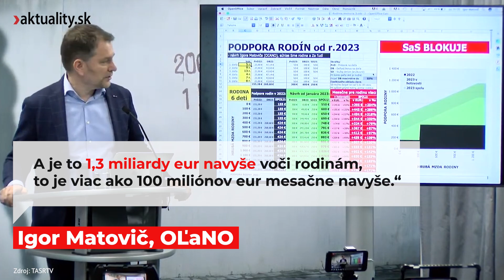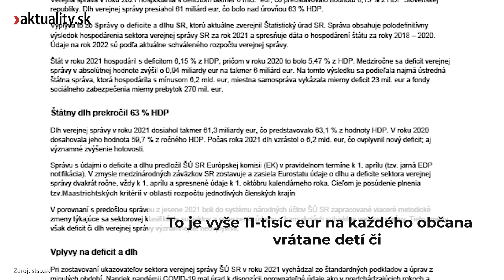Kedy sa Fico, Kollár a Matovič tvária rovnako? Keď ide o cudzie peniaze | Aktuality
📣 Raketový rast cien v plnej nahote odhalil, že namiesto silných rečí treba premyslené riešenia.
Po páde vlády Eduarda Hegera sa na Slovensku schyľuje k predčasným voľbám. O hlasy voličov sa budú uchádzať aj politici, ktorí sa navzájom ostro kritizujú, ale existujú momenty, keď vyzerajú úplne rovnako. A rovnaké sú aj následky ich konania.